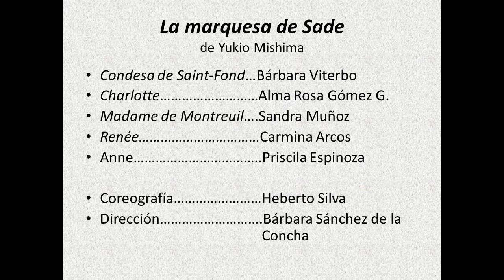Música incidental para La Marquesa de Sade (1993)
Música incidental para “La Marquesa de Sade” de Yukio Mishima (1993).Fernando Carrasco V.Clavecín solo. Grabación realizada por el autor.
Condesa de Saint-Fond…Bárbara Viterbo
Charlotte… Alma Rosa Gómez G.
Madame de Montreuil….Sandra Muñoz
Renée… Carmina Arcos
Anne… ..Priscila Espinoza

Coreografía… Heberto Silva
Dirección… .Bárbara Sánchez de la Concha
No existe un video de la obra, pero si los extractos presentados en la Sala Xochipilli de la ENM (hoy Facultad de Música) de la UNAM.     30 de septiembre de 1993.